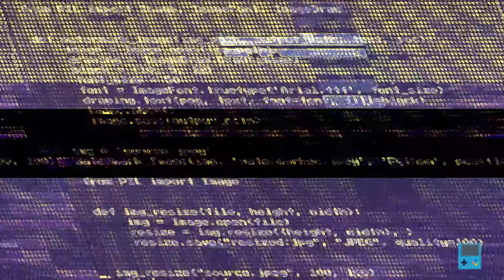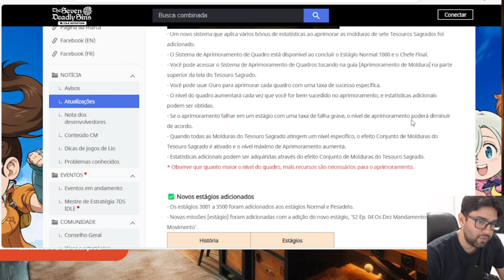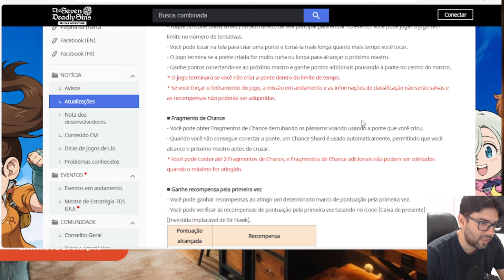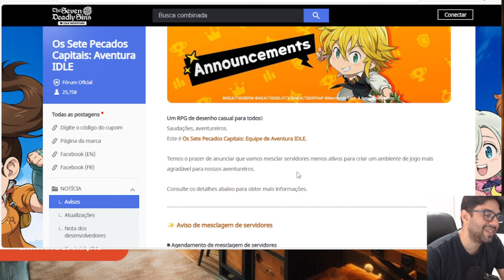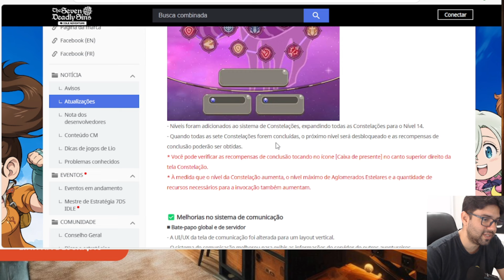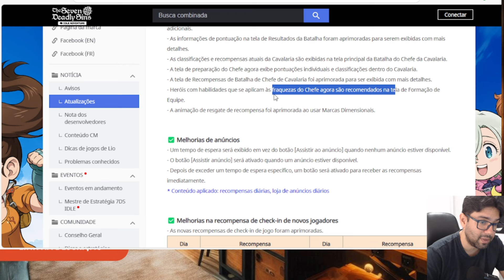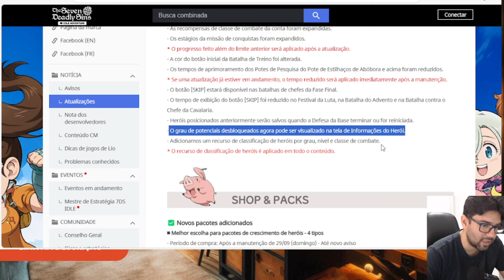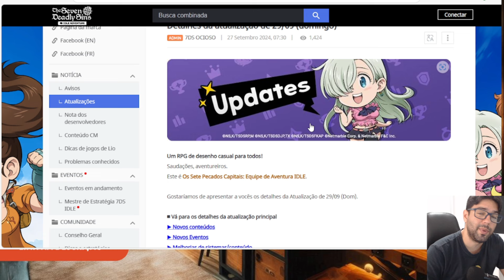TEM ATUALIZAÇÃO AMANHÃ | VEJA TUDO QUE CHEGA NO THE SEVEN DEADLY SINS: IDLE ADVENTURE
=== ENTRE PARA NOSSO GRUPO DE WHATSAPP ===